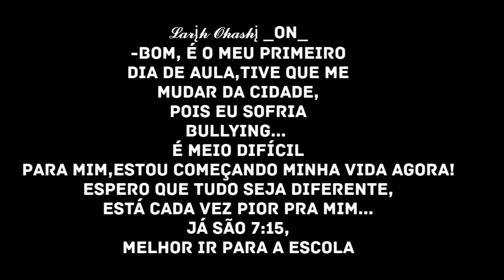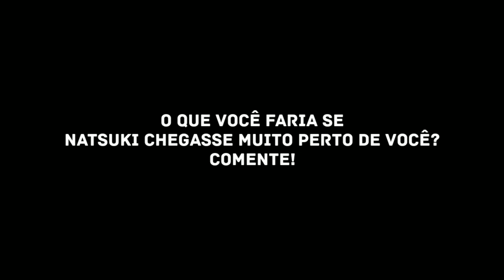•Bad boy• (GachaLife) PT.1